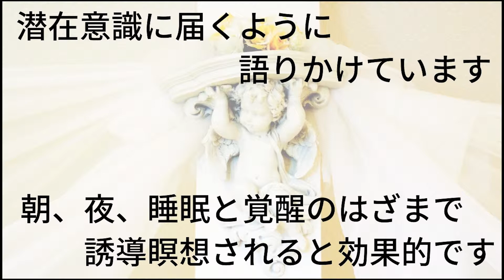ネガティブな自分をプラス思考に変えていく 1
あまたの中の考え事、煩悩

止まらないですよね。

いつも前向きなことが頭に

浮かぶ人はいると思います

ですが、ネガティブな事に

ついつい囚われて

何度も何度も

繰り返し

ネガティブな思考を

してしまう時も

あると思います

潜在意識から

心を浄化して

プラス思考が

出来るように

ストレスの中にいるのをやめて

本来の自分に戻れるように

無垢への回帰ができるように

潜在意識に語り掛け

自分を変えていけるような

動画を作りました。